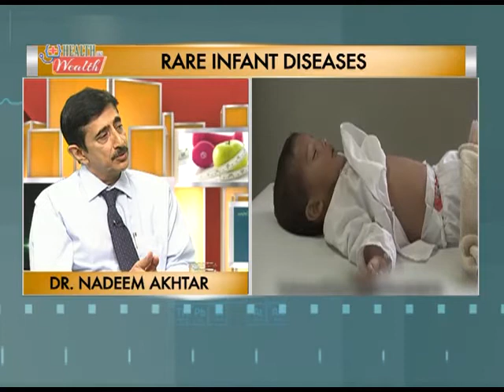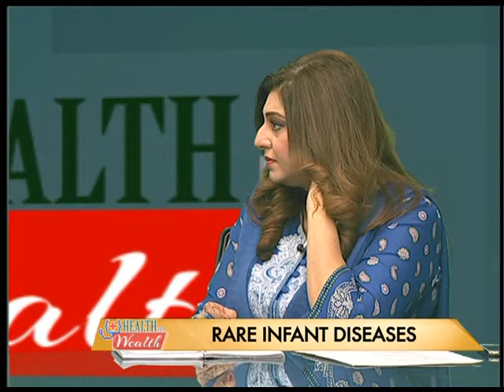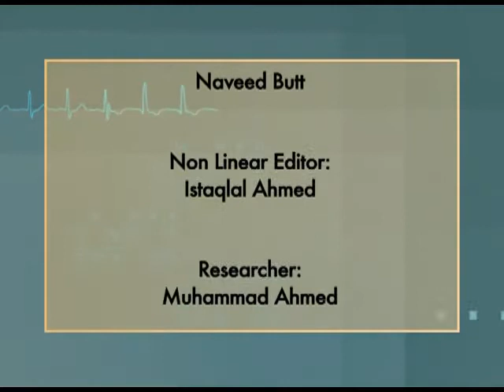HZW PEDIATRICS by Dr Nadeem Akhter